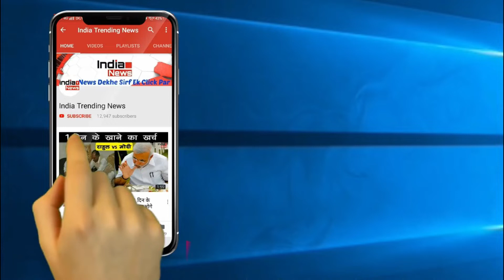Roshmi Banik Going To Debut In Bollywood !!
India Trending News (ITN) : Roshmi Banik Going To Debut In Bollywood

BiggBoss